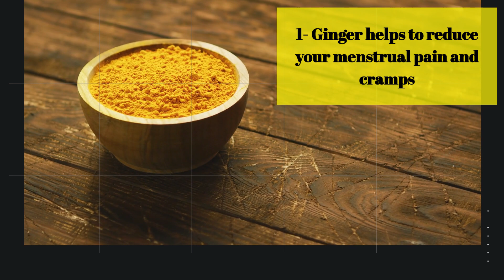WHATS 3 HEALTH BENEFITS OF GINGER FOR WOMEN-see description (3 health benefits of Ginger)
In today's video, we're shining a spotlight on the unparalleled health benefits of ginger for women. Yes, you heard it right – we'll be exploring the numerous ways ginger can positively impact women's health. So, if you're a woman looking to enhance your well-being naturally, you're in the right place!
🌿 Health Benefits of Ginger for Women 🌿
1-Menstrual Comfort: Discover how ginger can be a natural ally in easing menstrual discomfort. Say goodbye to those challenging days with the soothing properties of ginger.
A great health benefit of ginger for women

2-Digestive Harmony: Learn how incorporating ginger into your routine can promote digestive health benefits, keeping your gut happy and balanced. Say hello to a more comfortable and settled stomach for women!
3-Immune Boost: Dive into the immune-boosting powers of ginger. Uncover how this incredible root can help women fortify their immune systems, providing a shield against common ailments.
4-Inflammation Support: Explore how ginger acts as a natural anti-inflammatory agent. Discover its potential in helping women manage inflammation, whether related to exercise, joint health, or other concerns.
5-Energy and Vitality: Delve into the revitalizing effects of ginger on women's energy levels. Unleash the natural energy-boosting properties of ginger to kickstart your day with vigor.

If you're ready to take control of your health and well-being, don't miss out on the valuable insights we have in store for you.